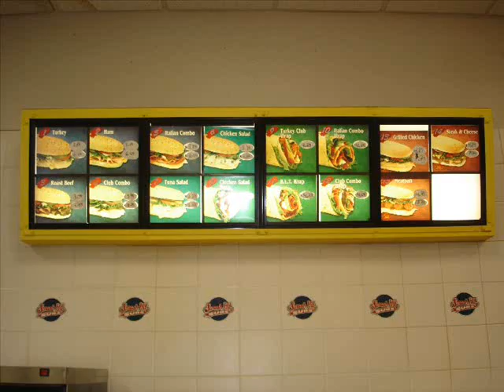Conway Foods 76 - Conway, Washington - Fuel and Food - Easy off I-5 - Hot and Cold Food & Beverages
Traveling north or traveling south, you'll find everything you need at Conway Foods 76. Not only do we have the best gas and petroleum products available, Union 76, but we also have a huge supply of all your favorite beverages, snacks, and hot foods. You'll find a huge selection of beverages including most popular beers and several varieties of wines. And don't forget, we have a gigantic selection of your favorite soda, juice, coffee, and milk products. Come in and say "HI" to Loyd!